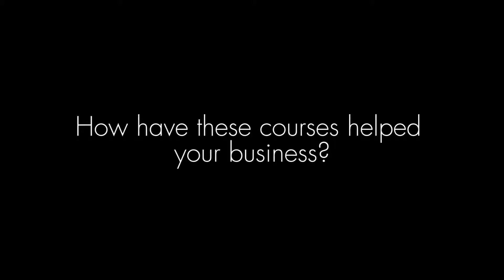IMPACT Contractor Courses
"Our company has improved in how we collect change orders...the other has been developing our estimating system as well as organizing our field as well as our office into the new world," says Chris Brock of Southern Steel & Construction, Barlett, Tenn., who attended IMPACT June 2013 Contractor Courses.